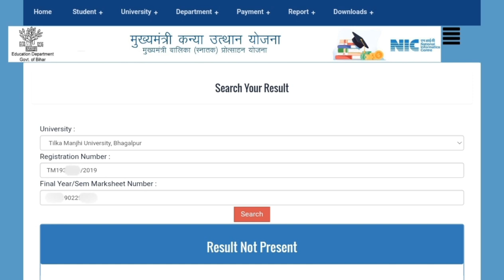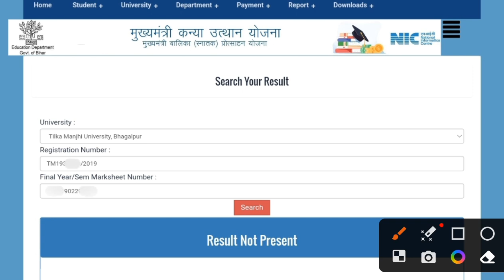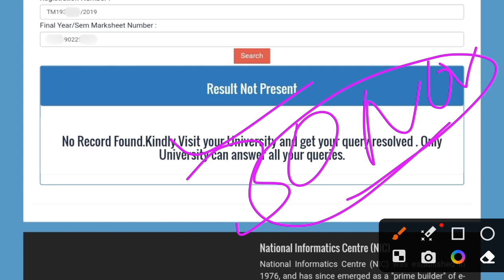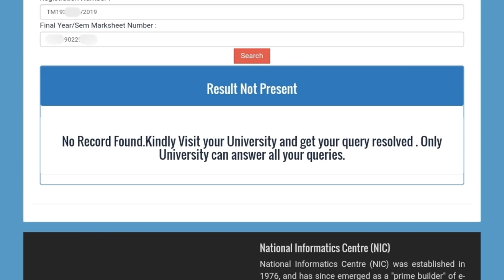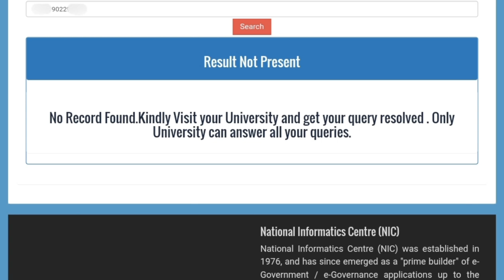Kanya Utthan Snatak Pass 50000 Scholarship Online Apply 2023 | List of Eligible Students |Apply Date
आप लोग ऐसे ही सपोर्ट करते रहें।                                           GULSHAN STUDY